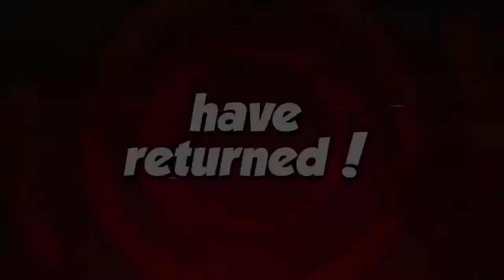Invizimals The Lost Tribes Gamescom 2011 Trailer PSP